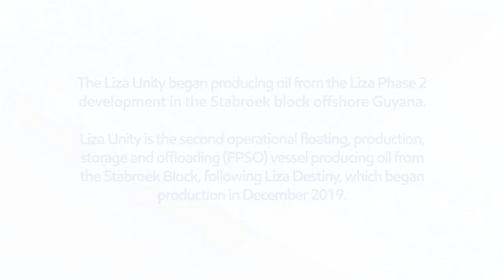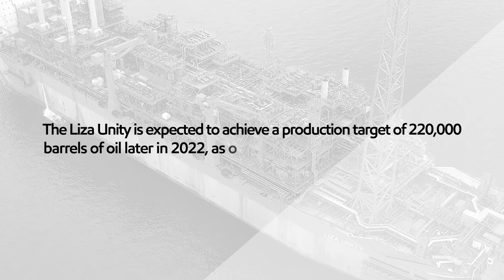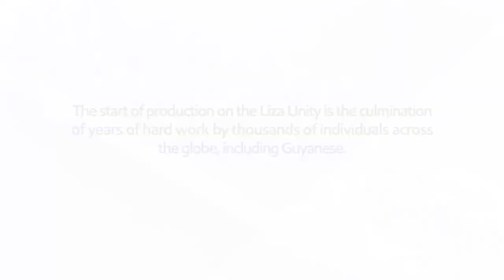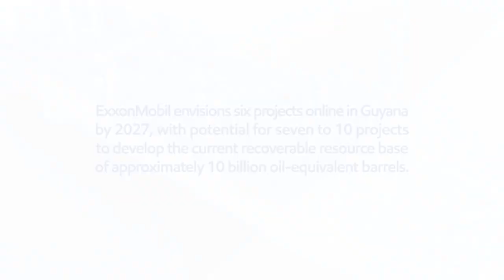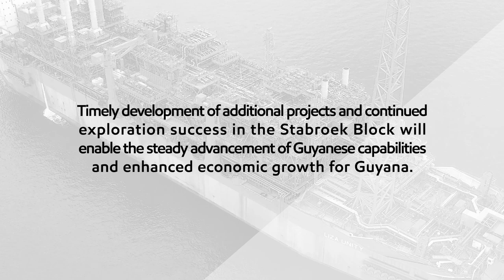Exxon hits first oil at second Guyana development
ExxonMobil today said it started production at Guyana’s second offshore oil development on the Stabroek Block, Liza Phase 2, bringing total production capacity to more than 340,000 barrels per day in only seven years since the country’s first discovery.